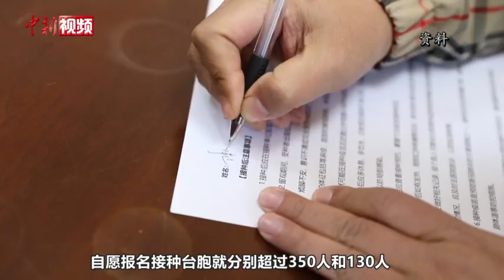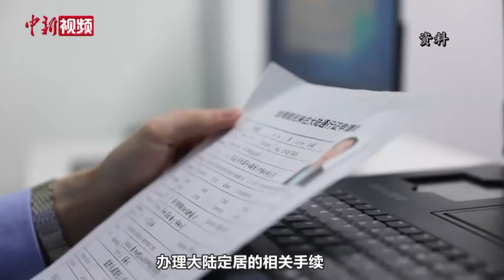国台办谈两岸人员往来：谁把门关上，谁就应该把门打开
4月28日，国务院台湾事务办公室举行新闻发布会。针对目前大陆台胞疫苗接种情况；台湾对大陆投资情况；两岸人员往来等问题，国台办发言人马晓光一一作出回应。
     马晓光表示疫情发生以来，大陆对台湾同胞来大陆没有采取任何一项限制措施，都可以自由往来。不过就是来了之后，出于维护你们（台湾同胞）和其他人健康的需要，需要有一些隔离的措施。所以是谁在疫情之后，造成两岸人员往来的中断？显然，你们心里都明白，是民进党当局干的事。解铃还需系铃人，（民进党）你把这些限制（措施）撤除就行了。拿一些所谓象征性的这个泡泡、那个泡泡，那不是治本之策。所以我们的态度非常明确，解铃还需系铃人。谁把门关上的，谁就应该把门开开。